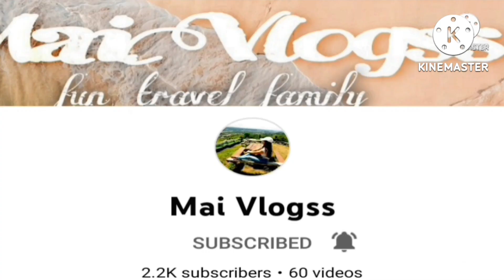Best TH 14 Attack strategy || LavaLoons Attack TH14 Max and Heroes || COC || Clash of Clan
Vlog title:

Hope u like my video upload about all everything in the house i do my best to see more pictures about home design indoor and outdoor if u like this video please support and give thumbup and subcribe my YouTube account, thanks for watching and God bless all.

                I Promote this video for you just click the link .